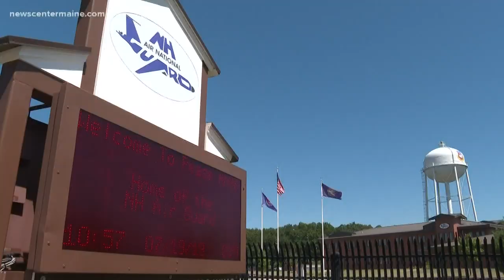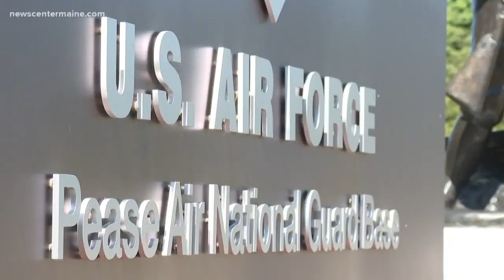Veterans dying from PFAS chemicals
PFAs are called "forever chemicals" because they take decades to break down in the environment.